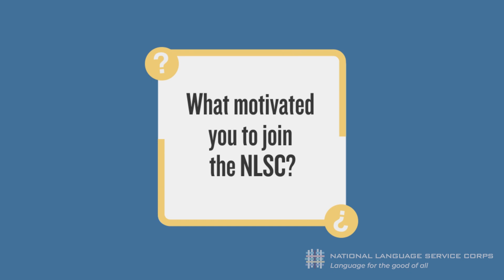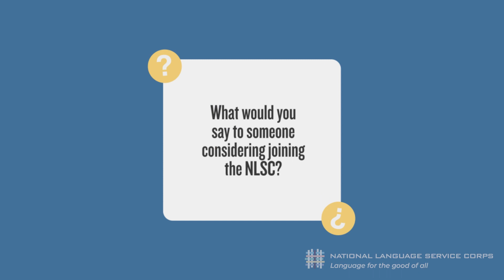Member Testimonial: Nelly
Meet an NLSC member! Nelly discusses her Spanish language skills and experiences in the video testimonial below. Thank you for serving and sharing your story, Nelly!